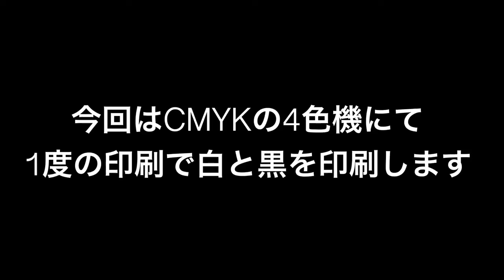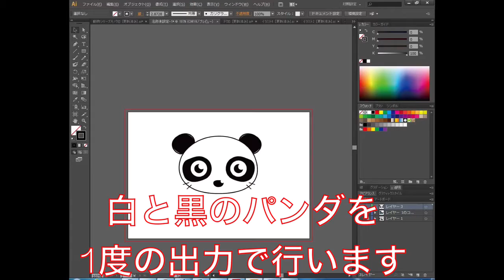白色 黒色を1回で印刷する OKI c841 シアンポジション用白トナーにて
CMYK4色機にて白と黒を1回印刷できる商品紹介です。
白と黒の2色のみの印刷の場合は2度ズレの心配もなく、手間もわずかです。白トナーは蛍光色で白度が高いです。
最終的にType-Wにて生地にプリントしました。